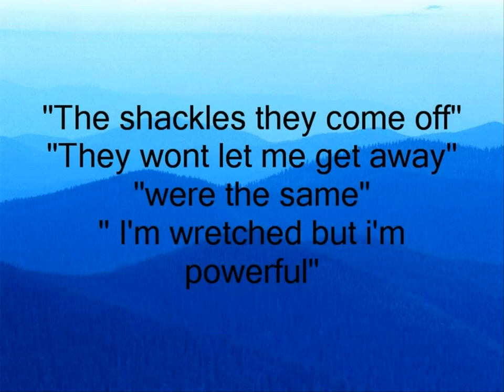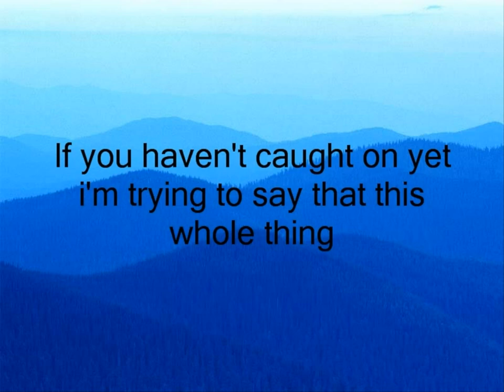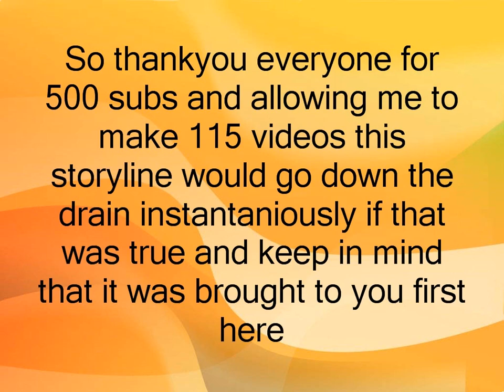Zombies Storyline (Worst Case Scenario)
This would really suck to be true